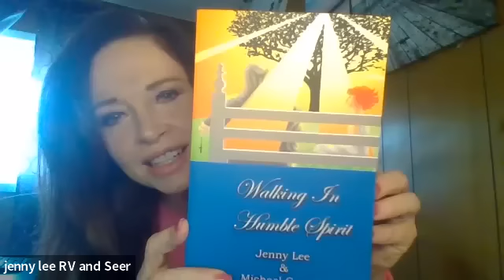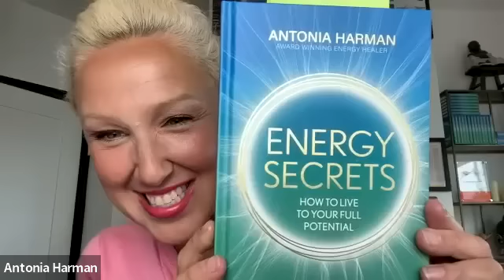June 15, 2023